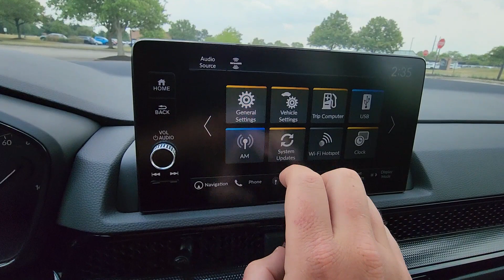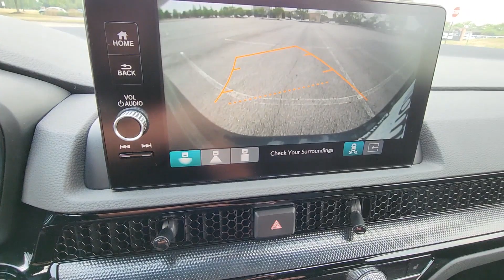2025 Honda CR-V Hybrid Sport Touring Dublin, Worthington, Amlin, Kileville, Powell 5J6RS6H92SL003372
2025 Honda CR-V Hybrid Sport Touring 5J6RS6H92SL003372 Video

This 2025 Honda CR-V Hybrid Sport Touring is full of phenomenal features such as: